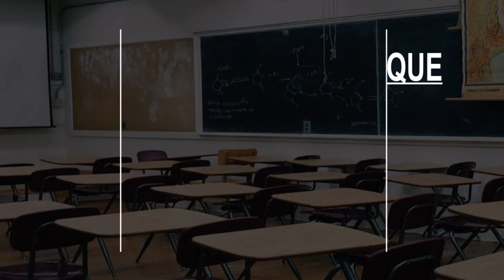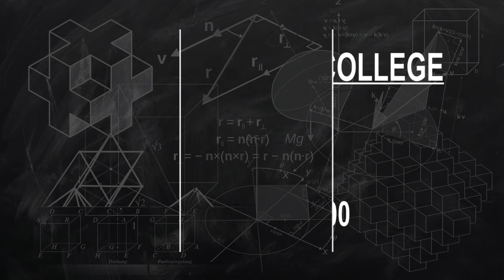College in Bogra, Bangladesh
Must Watch…. Best College in Bogra, Bangladesh

This list of Best College in Bogra, Bangladesh has been compiled by our Education experts after online / offline research combined with the reviews from our users. If you know any institution that we missed, please mention in the comment box below. This list will be updated from time to time.

List:

Government Azizul Haque College, Bogura
College Rd

Bogura Government College
Near, Sherpur Rd

Bogura College, Bogura
Gabtali - Shariakandi Rd

Bangladesh Institute of Information Technology
Beside Max Motel, Sherpur Rd

Bogura Women's College, Bogura
Women's College
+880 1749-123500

Noongola Degree College
Bogra - Khetlal Rd

Millennium Scholastic School & College
College

Bogura Nursing College, Bogura
Nursing school

North-Bengle Institute Of Technology (Nit)
Adj.. SP Bridge, Bou Bazar
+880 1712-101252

Bogura Art College
College

Bogura Technical School And B M College
Bejora Bridge, Karatoya Rd
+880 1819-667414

SOS Hermann Gmeiner College Bogura
Baropur, Bogra City Bypass
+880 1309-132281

Haji Mohammad Jaynal Abedin College,Bogra
College
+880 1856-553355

Govt. Shah Sultan College, Bogura
Sherpur Rd

Bogura B. P. Ed College
Sherpur Rd
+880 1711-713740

Bogura City College
School

TMSS Engineering College (TEC)
রংপুর রোড
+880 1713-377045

Adarsha School & College
Chokjadu Road
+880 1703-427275